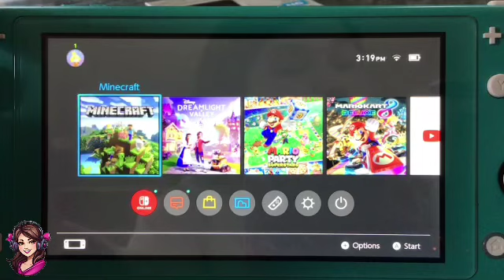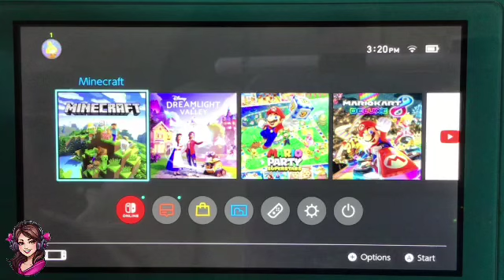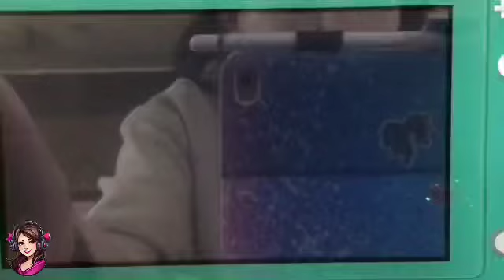Thursday: Disney Dreamlight Valley New update